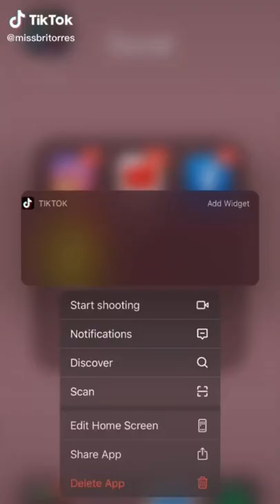Best Of Missbri cosplay Part 3